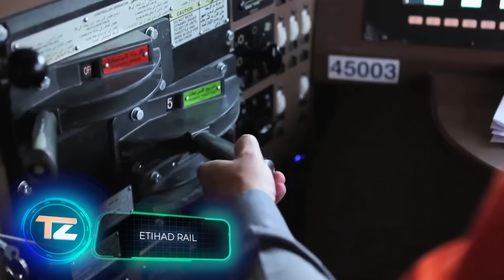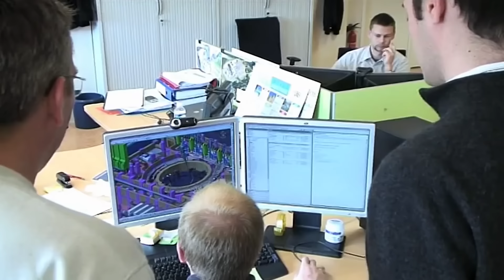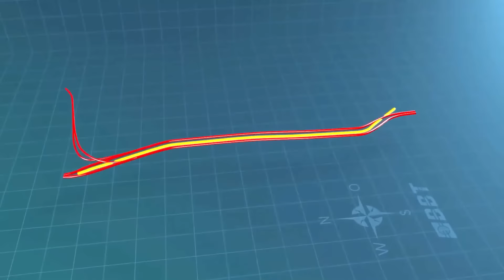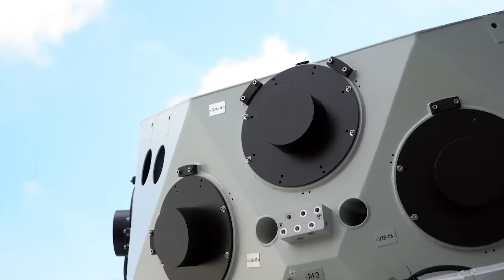EL PRIMER FERROCARRIL EN LOS EMIRATOS ÁRABES UNIDOS DE 50.000 MILLONES DE DÓLARES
2) Bouygues Travaux Publics

6) Sandstorm Absorbent Skyscrapers

8) Etihad Rail
(preview)

10) Brenner Base Tunnel

11) Mukaab
(preview)

13) ESA Hera

00:00 - URB THE LOOP
01:40 - Bouygues Travaux Publics
02:45 - NEOM The Line
04:01 - Mohammed bin Rashid Al Maktoum Solar Park
05:02 - Sandstorm Absorbent Skyscrapers
06:13 - Deep Dive Dubai
07:26 - Etihad Rail
08:06 - ITER
09:18 - Brenner Base Tunnel
10:34 - Grand Ethiopian Renaissance Dam (GERD)
11:50 - Mukaab
12:36 - Hornsea 2
13:37 - ESA Hera
14:22 - Padma Bridge
15:11 - Prince Mohammed Bin Salman Stadium